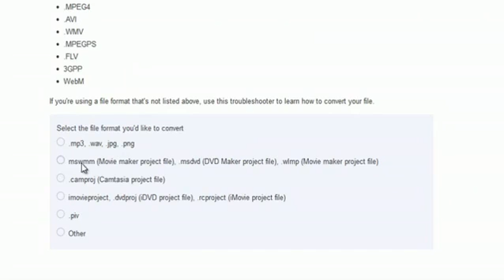Why Can't I Upload to YouTube From Windows Movie Maker?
Why Can't I Upload to YouTube From Windows Movie Maker?. Part of the series: Internet & Tech Tips. If you can't upload to YouTube from Windows Movie Maker, your files may be in the wrong format. Find out why you can't upload to YouTube from Windows Movie Maker with help from a technology expert in this free video clip.